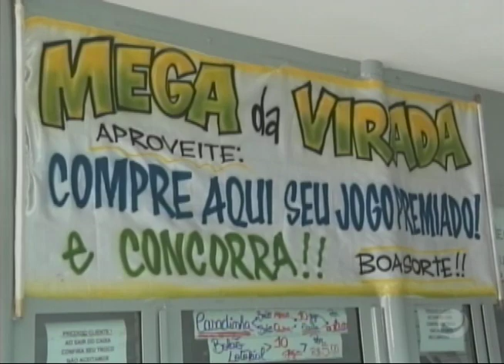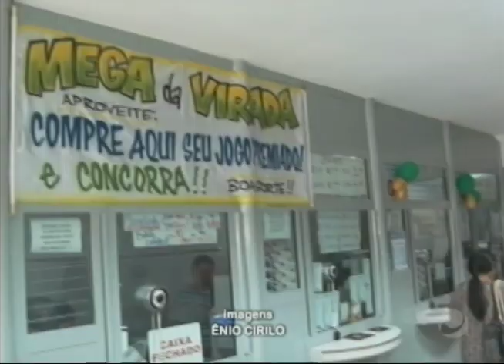Jornal do Estado (31/12/2018) - Parte 1